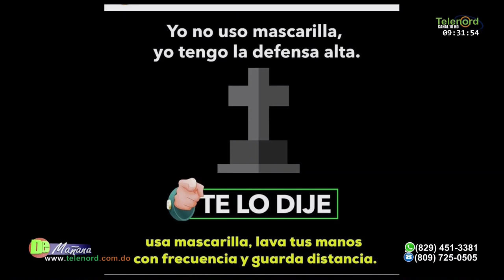No tiene coherencia la declaratoria de epidemia nacional por Covid-19 según Carolina Medina